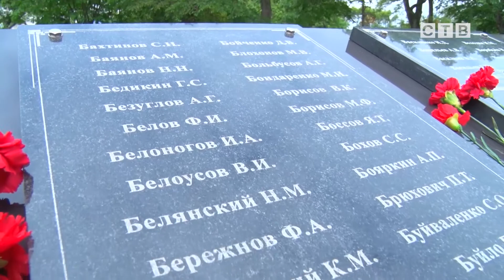Митинг памяти и скорби 22 июня